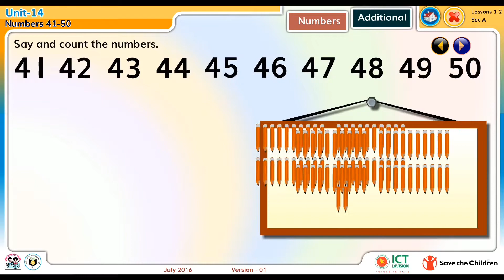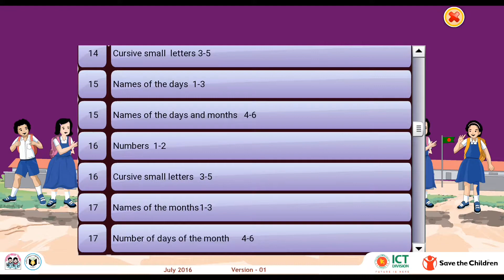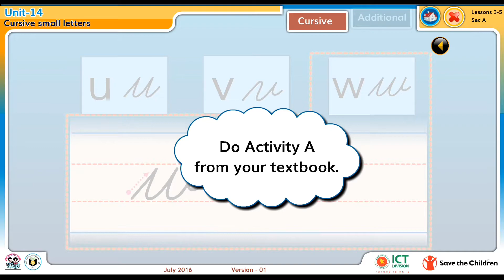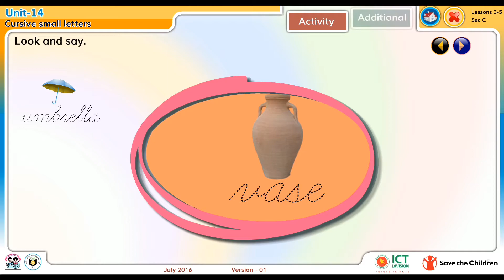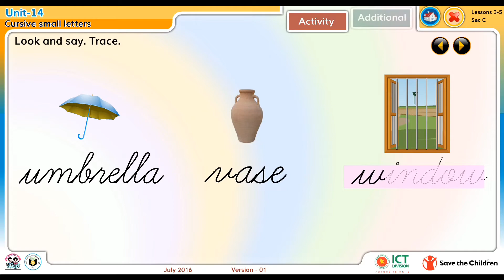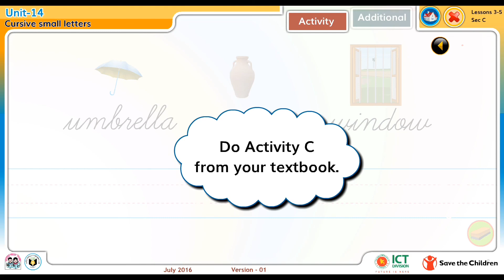Class 3 English For Today । Unit 14 . brac ict content